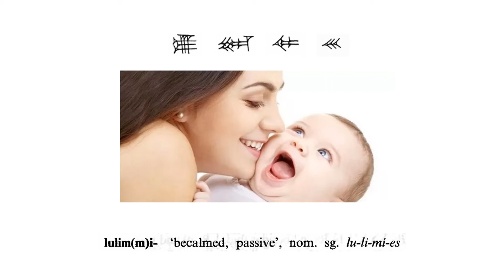Hititçe - Hittite word of the day : lulim(m)i- 'becalmed, passive'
lulim(m)i-  'becalmed,  passive' , nom.  sg. lu-li-mi-es